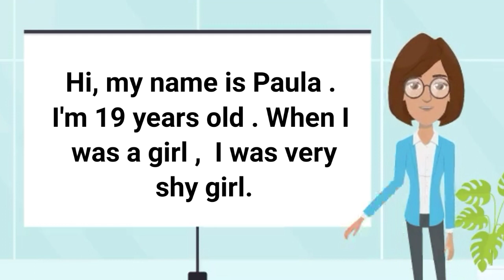My Childhood Memories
In this video you will learn some memories from  Childhood .